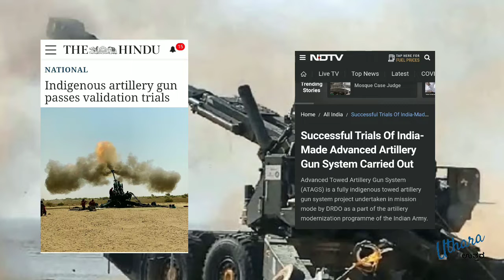Advanced Towed Artillery Gun System (ATAGS) l Uthara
This video briefly explains the Advanced Towed Artillery Gun System (ATAGS) and its validation trials. other artillery systems used by the Indian Army.